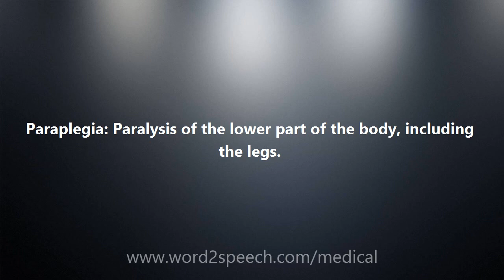Paraplegia - Medical Definition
Paraplegia

Paraplegia: Paralysis of the lower part of the body, including the legs.